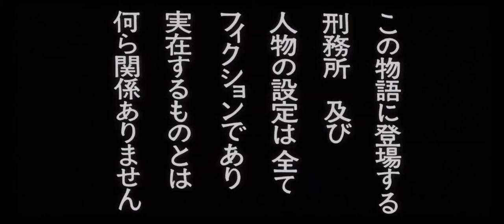Japanese Cinematic Groove 1968-1976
0:10 Toshiaki Tsushima - The Street Fighter(74)
0:23 Tonpei Hidari - Jack and the Beanstalk(74)
0:26 Masao Yagi - Aoi Sei(75)
3:05 The Helpful Soul - 1001Nights(69)
5:15 Riichiro Manabe - Front Row Life(68)
6:56 Hachiro Aoyama - The Bullet Train(75)
10:11 Hiroshi Baba as Jun Fukamachi - A  Haunted Turkish Bathhouse(75)
11:43 Masao Yagi - The Great Chase(75)
14:38 Masao Yagi - Bakuhatsu! Nanahanzoku(76)